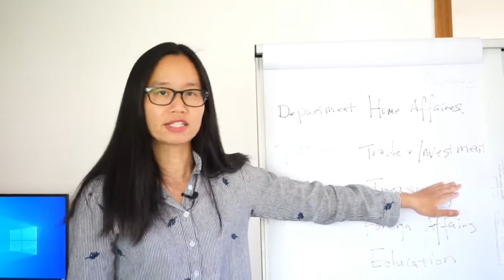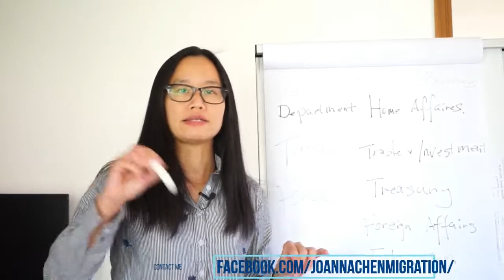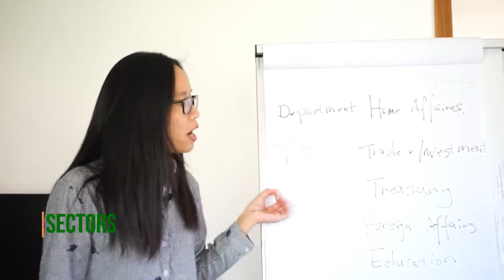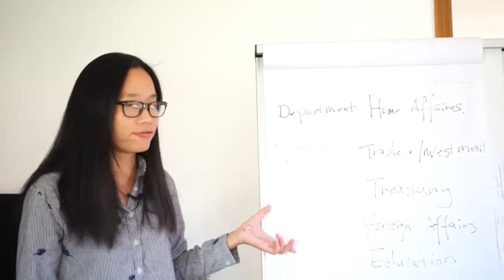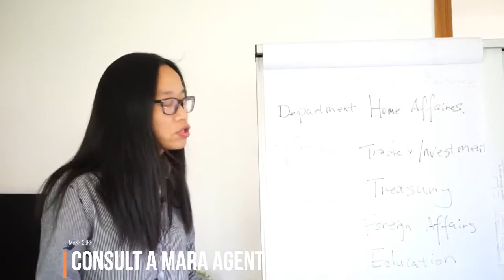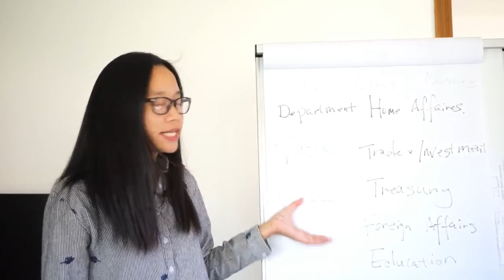Breaking News_Australian PR for Business Executives -TaskForce